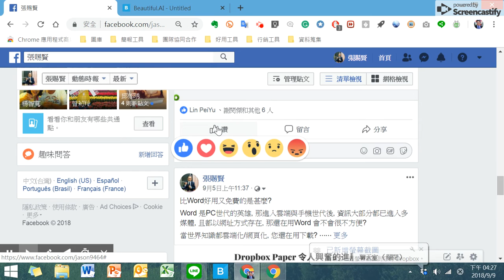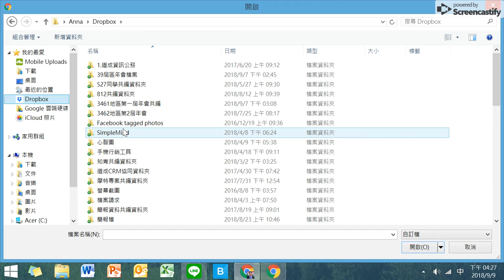Sep 9, 2018 4:28 PM